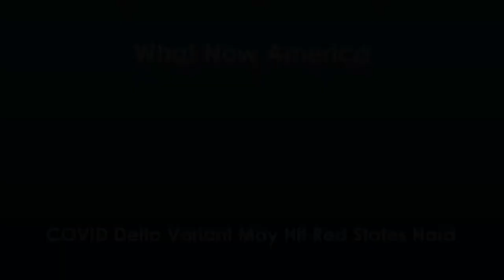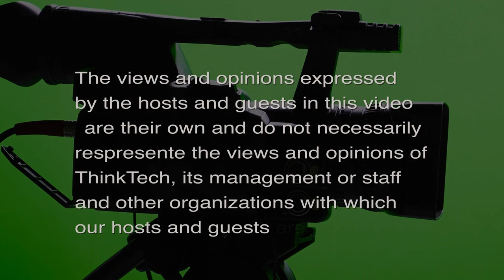COVID Delta Variant May Hit Red States Hard (What Now America)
Delta Variant Creates New Concerns.  The host for this episode is Tim Apicella.  The guests for this episode are Jay Fidell and Stephanie Dalton.

Delta Variant Creates New Concerns.  With over 600,000 dead Americans since March 2020, COVID19 will most likely infect and kill more Americans, especially those who reside in red states where vaccinations are well below 35%.

The Delta variant, B.1.617.2, has been described as COVID on steroids, and due to its increased transmissibility, most likely be the dominate variant globally. Increased cases in the UK and Portugal have forced governments to delay the lifting of pandemic measures, and reimplement lockdown measures. France, Germany, and Spain are closely monitoring for clusters of infection directly related to this variant. With roughly 150M Americans vaccinated, 45.1% as of June 20, the most vaccinated states are in the north east. An AP poll found in late March that 36% of Republicans will avoid vaccinations vs 12% of Democrats. With a 600K death toll, how many more lives will Delta take and why should it happen in the USA when a preventative vaccine which is 88% effective is available now?